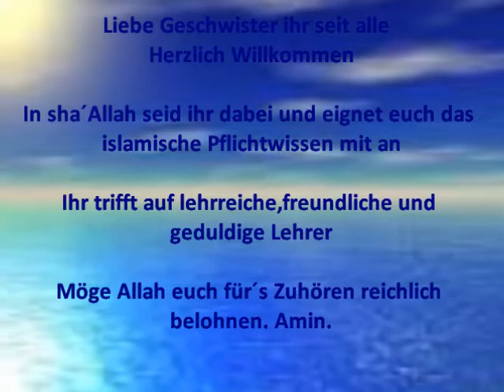Madih von Yahya Bassal un Walid EL-Zein (Ünterstützung für den Raum Das Licht des Islam)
Madih von Yahya Bassal un Walid EL-Zain (Ünterstützung für den Raum Das Licht des Islam)